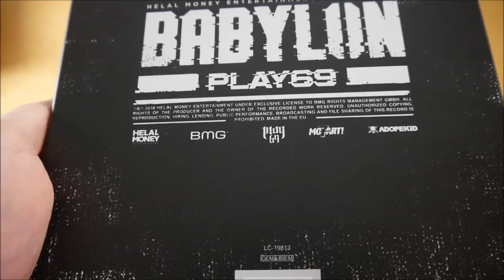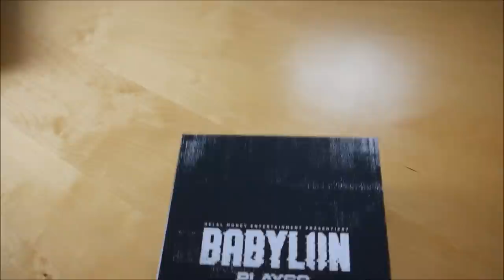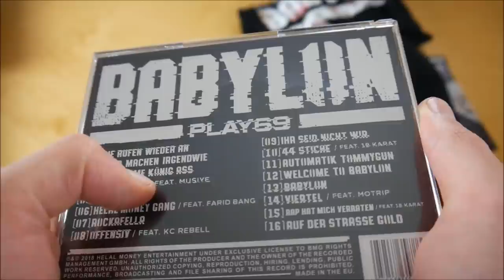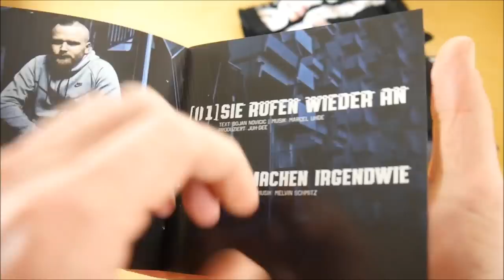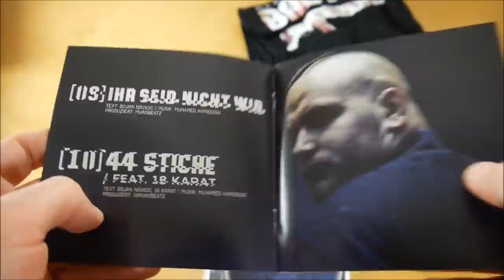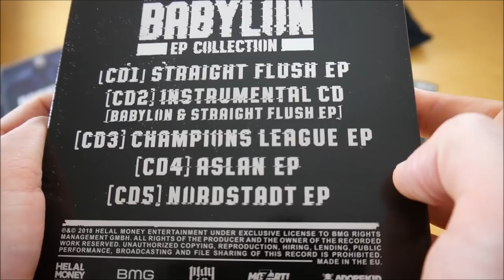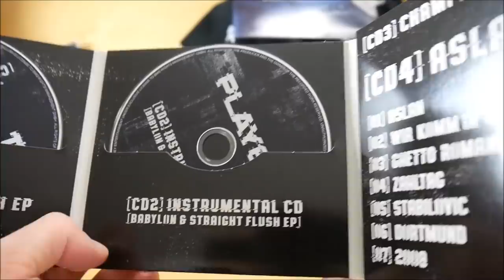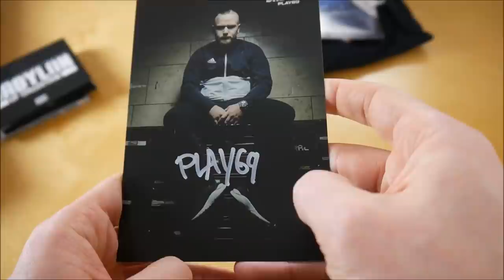Play69 - Babylon Box Unboxing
In diesem Video zeige ich euch die Babylon Box von Play69.
► Hier könnt ihr das Album kaufen:
Weitere Musik von Play69

► ALBUM INFOS
Play69 - Babylon
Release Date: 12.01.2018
Kaufpreis: 36,99 €

Babylon Box Inhalt:
- Album
- Album Instrumentals
- Bonus EP (Nordstadt EP)
- Bonus EP (Aslan EP)
- Bonus EP (Champions League EP)
- Bonus EP (Straight Flush EP)
- Doppelseitiges Poster
- Autogrammkarte
- Mütze
- T-Shirt

Babylon Tracklist:
01. Sie rufen wieder an
02. Para machen irgendwie
03. Bube Dame König Ass
04. Rausgehen (feat. Musiye)
05. Damager
06. Helal Money Gang (feat. Farid Bang)
07. Rockafella
08. Offensiv (feat. KC Rebell)
09. Ihr seid nicht wir
10. 44 Stiche (feat. 18 Karat)
11. Automatik Tommygun
12. Welcome to Babylon
13. Babylon
14. Viertel (feat. MoTrip)
15. Rap hat mich verraten (feat. 18 Karat)
16. Auf der Strasse Gold

Straight Flush EP
01. Ziemlich sicher
02. Bitte spitte Fatality
03. Calle (feat. Niqo Nuevo)
04. Was die Straße braucht
05. Distanz

Champions League EP
01. FC Barcelona
02. Paris Saint Germain
03. Besiktas Istanbul
04. Juventus Turn
05. Borussia Dortmund

Aslan EP
01. Aslan
02. Wir kommen in schwarz
03. Ghetto Romantik 3
04. Zahltag
05. Stabilovic
06. Dortmund
07. 2008

Nordstadt EP
01. Vollkommen
02. Kriminal
03. No New Friends
04. Champions League
05. Diamanten

Babylon Info:
Das Album von Play69 erschien am 12. Januar 2018 über Helal Money Entertainment.